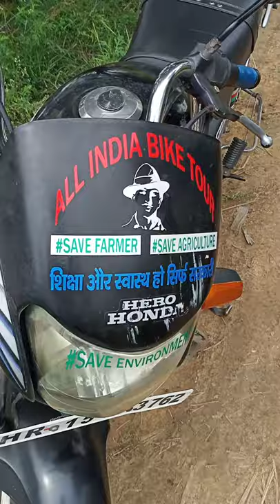SPNF प्राक्रतिक खेती का शानदार मॉडल Natural farming with Sachin